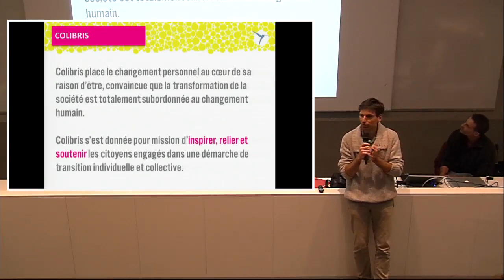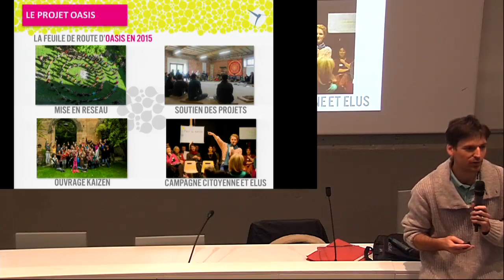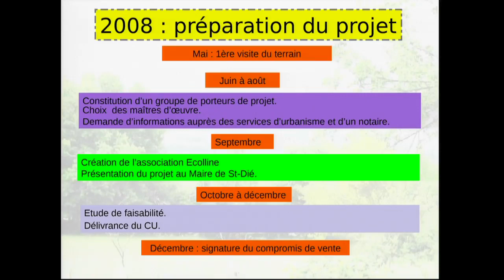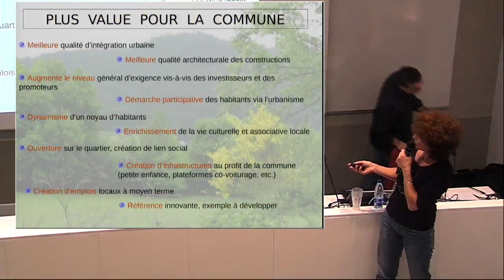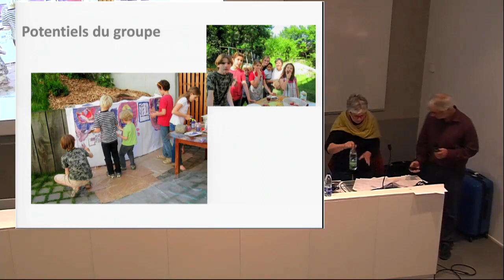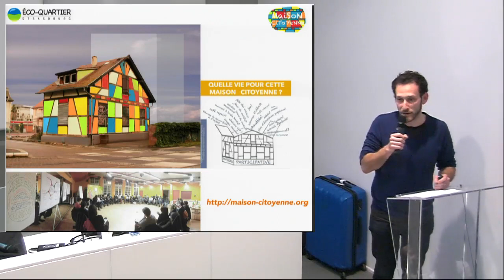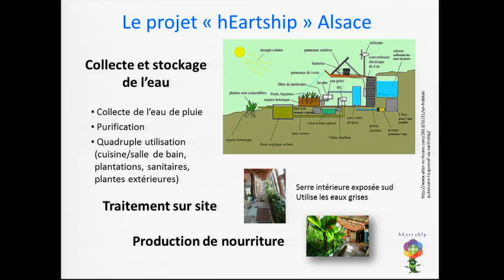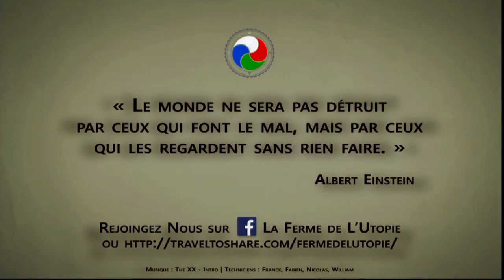Conférence Colibris sur les Oasis ( Strasbourg 16 nov 2015)